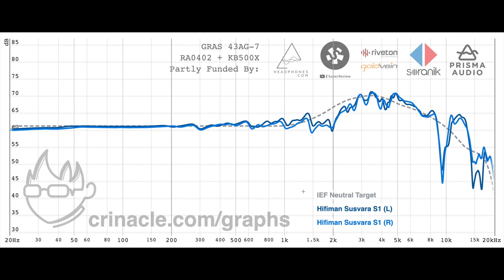You Don't Need to Try Headphones.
Learn to read frequency response and THD.
I didn't include a THD reading demonstration in this video because it's pretty self explanatory.